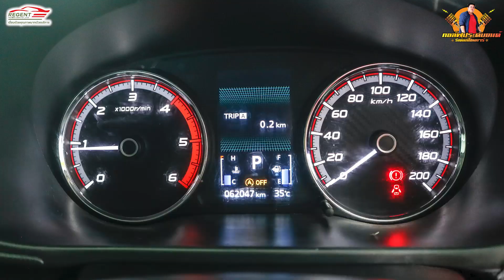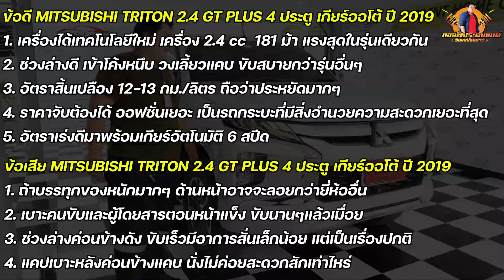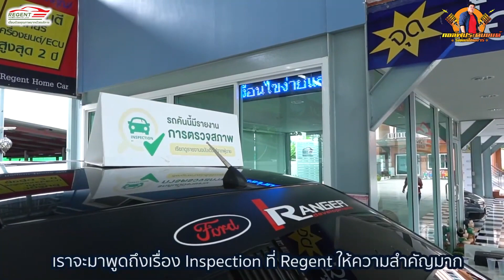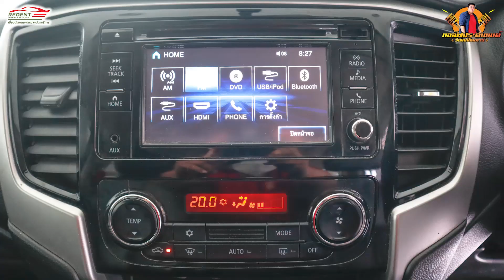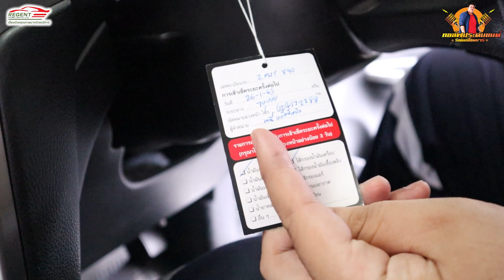รีวีวรถมือสองก่อนบำรุง MITSUBISHI Triton 2.4GT PLUS mega cab 2019 (ดีกว่า โตโยต้า ? สภาพป้ายแดง)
❤️ รีวิวรถมือสอง MITSUBISHI Triton 2.4GT PLUS mega cab 2019  รีวิวแบบจริงใจ กล้าบอกทุกตำหนิ เก็บงานตรงไหนบ้างไปชมกันเลยครับ ❤️
✅ : โฉมใหม่รุ่นท็อป GT , เครื่องยนต์ 181 แรงม้า
✅ : หน้าจอ Touch-Screen รองรับ IPOD/HDMI/AUX/DVD/Blue-Tooth/MP3/USB
✅ : ไฟหน้าโปรเจคเตอร์, ไฟขาว, ไฟเดย์ไลท์, ไฟเบรคดวงที่ 3 ,ไฟตัดหมอก
✅ : ถุงลมนิรภัยคู่, เบรค ABS, ระบบกันถไหล VSC
✅ : แม็กซ์ 18" ยางดี
ราคาป้ายแดงอยู่ที่  834,000 เราขายเพียง 545,000 บาท
( ประหยัดไป 289,000 บาท )
รายการอื่นๆอาทิเช่น สภาพรถ, โปรโมชั่นต่างๆ, ระยะเวลาในการผ่อน ,อัตราดอกเบี้ย, บริการก่อนและหลังการขาย ,วอรันตี ,การันตี ,การให้ขอมูลและคำปรึกษารีเจ้นท์โฮมคาร์ยืนยันว่าไม่น้อยที่ไหนด้วยประสบการ์ณมากกว่า 20 ปี บริหารงานโดยทีมงานมืออาชีพ.